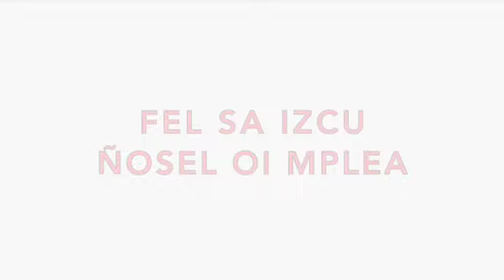Eloisa Martin El Rosco Feliz Cumple 2020 4 roscos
Eloisa Martin  EL ROSCO         4 Roscos con 112 preguntas sobre la vida personal y laboral de Eloisa Martin   pianista y cantante  de cine de Barrio.    Contestados por Loren Martin, Susan Martin, Chema Perez "Animal" y Tony Molina.    Hermanas y cuñados de Eloisa.  Un alarde de genialidad pergeñado y guionizado por Loren.  Como regalo sorpresa por mi cumpleaños.  El 17 de mayo.  ultimo día del confinamiento.  El día 18 Granada pasó a la Primera Fase de desescalada.   Cuantas más preguntas respondais más me conoceis.   A JUGARRRRRRRRRRR